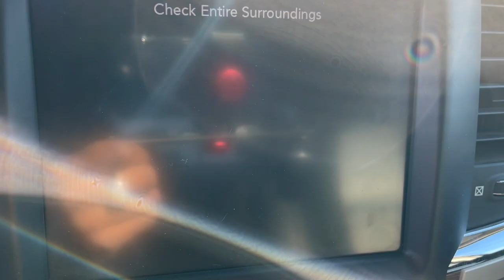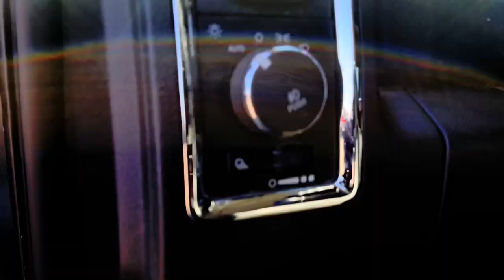2016 Ram 1500 New Castle, Muncie, Anderson, Fishers, Noblesville, IN P21229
Maximum Steel Metallic Clearcoat Used 2016 Ram 1500 available in New Castle, Indiana at Russ Hubler CDJR. Servicing the Muncie, Anderson, Fishers, Noblesville, IN area.

*** 10 SPEAKER SOUND SYSTEM WITH SIRIUS-XM RADIO ***, *** NAVIGATION PACKAGE WITH AN 8 INCH DISPLAY ***, *** HEATED AND COOLED LEATHER SEATS ***, *** UPGRADED 20 INCH ALUMINUM WHEELS ***, *** REMOTE START ***, *** NO CASH DOWN FINANCING AVAILABLE (WITH APPROVED CREDIT) ***, 10 Speakers, 115V Auxiliary Power Outlet, 20 x 9 Chrome Clad Aluminum Wheels, 8.4 Touchscreen Display, AM/FM radio, Front dual zone A/C, Front fog lights, Heated Front Seats, Heated Second Row Seats, Leather Trimmed Bucket Seats, ParkView Rear Back-Up Camera, Power 10-Way Memory Driver & 6-Way Passenger Seats, Power passenger seat, Rear 60/40 Split Folding Seat, SIRIUSXM Satellite Radio, Steering wheel mounted audio controls, Uconnect Access, Ventilated Front Seats.brbrMaximum Steel Metallic Clearcoat 2016 Ram 1500 Laramie 4WD 8-Speed Automatic HEMI 5.7L V8 Multi Displacement VVTbrbrOdometer is 47506 miles below market average!brbrbrReviews:br  * Smooth-riding coil spring rear suspension also enables air-suspension option; excellent trio of engine choices; smooth and efficient eight-speed automatic transmission; Rebel 1500 off-road package more than just stickers; cabin is quiet and attractive; straightforward controls and audio. Source: Edmunds